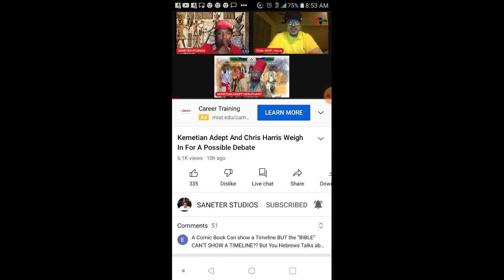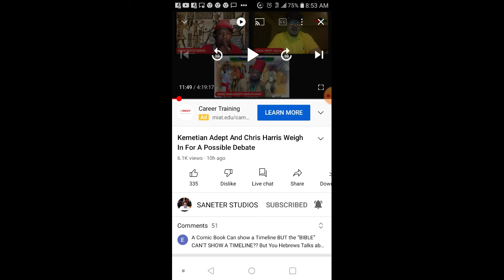Uncovering the Mystery of "Spreading" Chris MVP Harris!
There is no such debate tactic or logical fallacy as " spreading!" Chris MVP Harris is making up shit. and playing the audience as a fool once again!  He first used this flawed logic against Yasha Ben Yishrael on the Saneter Show.